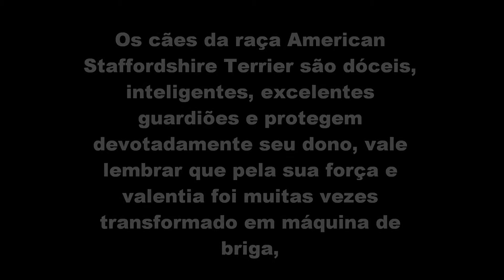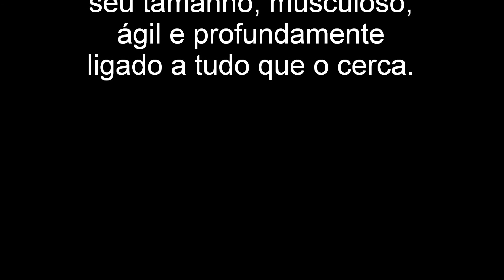American Staffordshire terrir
Aspecto Geral
O American Staffordshire Terrier DEVE dar impressão de grande força para seu tamanho um cão muito bem estruturado, musculoso, ágil e gracioso, profundamente ligado ao que o cerca. Deve ser compacto, não pernalta nem esgalgado.Sua Coragem é proverbial.

Corpo
Costelas bem arqueadas, profundas No final, todas as costelas Deverão estar bem juntas umas das outras. Os anteriores são afastados o suficiente para Permitir o bom desenvolvimento do peito, que é largo e profundo.

Pelagem
Curta, cerrada, dura ao toque e brilhante. Áspera.

Cor
Qualquer cor, sólida, particolor ou malhada permissível, mas ao contrário de raças como um American Pit Bull Terrier não é desejável o castanho e preto, o fígado, o branca puro ou mais de 80% (oitenta por cento) em branco. Sendo os cães desta raça, na sua Maioria de camurça cor e branco.

Tamanho
Altura e peso proporcionais. Macho de 45,7 cm de 48,2 (18 a 19 polegadas) e fêmeas de 43,2 cm de 45,8 (17 a 18 polegadas) Devem ser preferíveis consideráveis.

Olhos
Escuros, redondos, inseridos baixos e separados. Sem pálpebras rosadas.

Membros
Os anteriores Devem ser retos, de ossos grandes e redondos, metacarpos retos. Não poderão Apresentar uma curvatura menor. Os posteriores são bem musculosos, jarretes baixos, não virados para dentro ou para fora. Pés de tamanho médio, compactos e com dedos bem arqueados. A andadura Deve ser flexível, sem movimento lateral nem passo de camelo.

Focinho
Comprimento médio, arredondado na parte superior e caindo abruptamente abaixo dos olhos. Mandíbulas bem Definidas. A mandíbula inferior Deve ser forte com possante Capacidade de mordedura. Lábios fechados e bem nivelados, sem frouxidão. Os incisivos superiores em contato estreito com uma face anterior do incisivo inferior (mordedura em tesoura). Nariz (trufa) definitivamente preto.

Temperamento
 Este cão tem diversas qualidades, inteligentes, excelentes guardiões, protegem devotadamente seus donos, conseguindo distinguir se a pessoa que se aproxima tem boas ou más intenções, podendo ainda, com um pouco de treino conviver pacificamente outros cães com. O cão é um dos melhores amigos das pessoas e em muitos aspectos é visto como valente Dependendo do tipo da criação que o dão como pessoas ao animal.